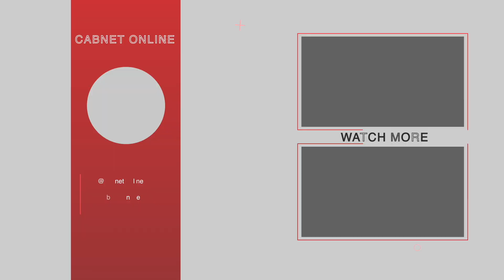കക്കൂസ് മാലിന്യം തള്ളുന്ന കോട്ടയത്തെ ബസ് സ്റ്റാൻഡിലെ ഓട!